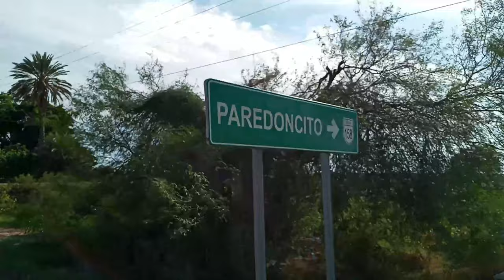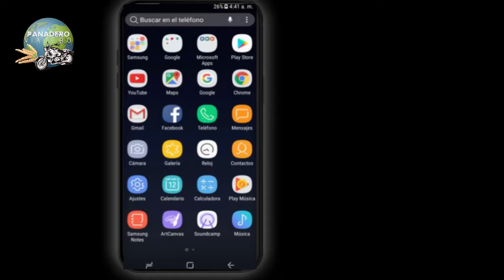Abre VEDA DEL CAMARON y Recorrimos el PAREDONCITO : nos explican del CAMARON 16-20